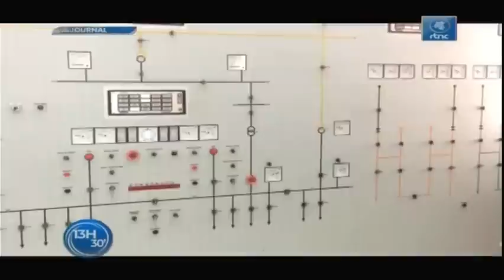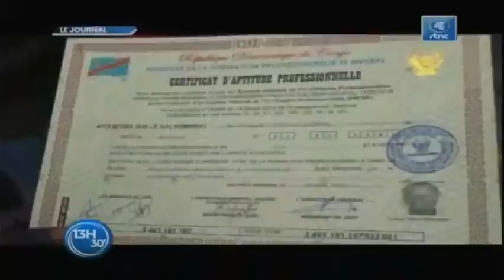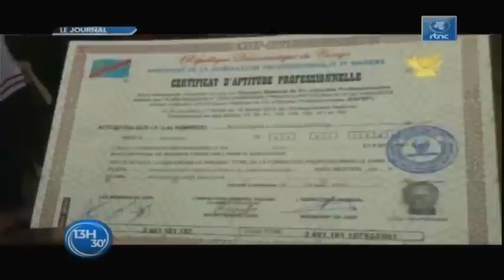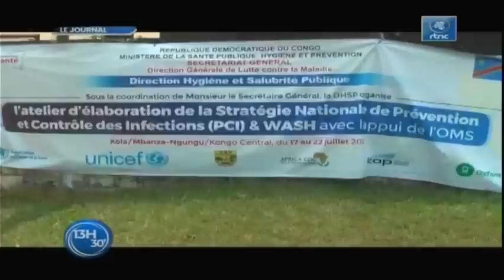🔴RDC: EN FIN LE GOUVERNEMENT CONGOLAIS AMORCE LE PROCESSUS DU RETRAIT DE LA MONUSCO